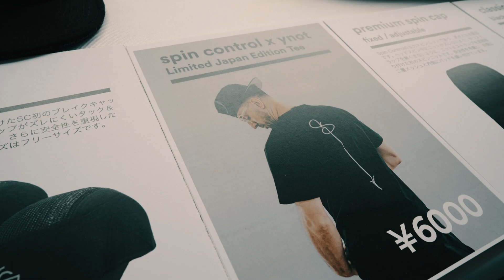Spin Control Japan Jam 2023 Recap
The Spin Control Japan Jam was a movie! And, on July 27, 2024, we are bringing you the sequel!

Spin Control Japan Jam 2024
Date: July 27, 2024
Venue: Hypermix Monzen-Nakacho, Tokyo, Japan

Video Edit By: @kasaharacg